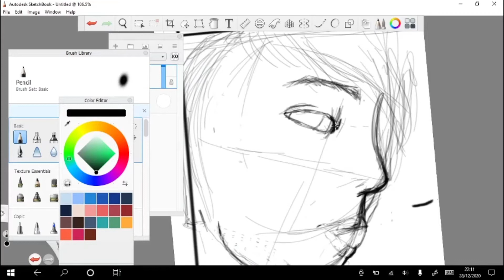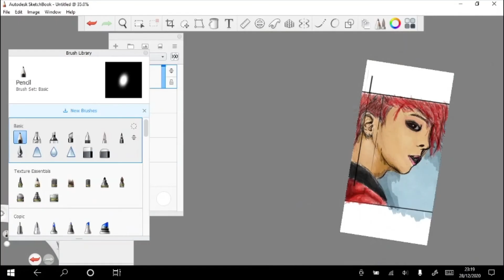Speed Draw - G-Dragon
A showcase of something I'm not comfortable doing at all. Taking quite a lot to put this out, but hey we don;t learn from being in our comfort zones all the time.

To try and combat the length of this one it is sped up more and my PC was not happy editing it at all.

Music Formalities